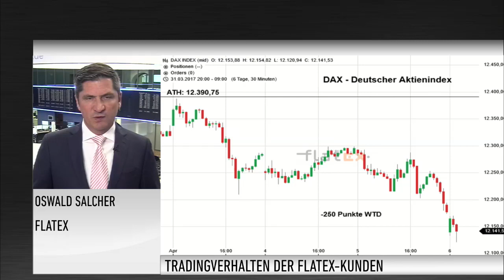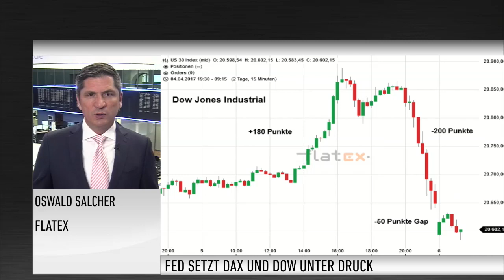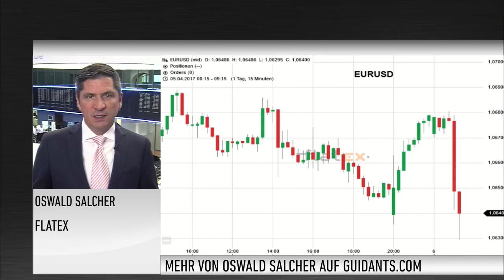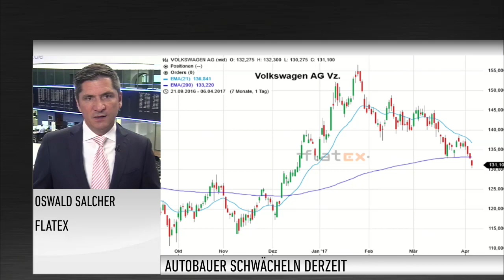Marktanalyst Salcher: Kein Grund zur Panik - Allzeithoch vielleicht nächste Woche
Die Rekordjagd am deutschen Aktienmarkt ist erst einmal abgesagt. Der DAX hat seit dem Anlauf auf das Allzeithoch am Montag deutlich verloren. Oswald Salcher von Flatex sieht die Gründe in den USA. Dort hatte das Protokoll der letzten Fed-Sitzung die Indizes belastet. Abgeschrieben hat Salcher ein neues Allzeithoch im DAX allerdings nicht. "Vielleicht schaffen wir es nächste Woche", so Salcher. Historisch gesehen sei die Osterwoche gut für den DAX und den Dow Jones.